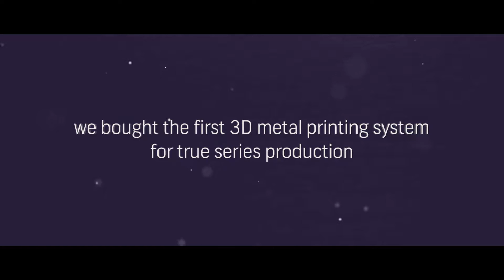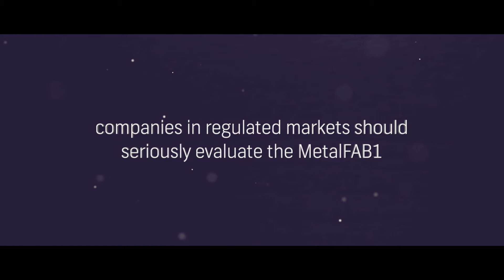Airbus testimonial MetalFAB1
Customer experience MetalFAB1 Joachim Zettler, CEO Airbus APWorks